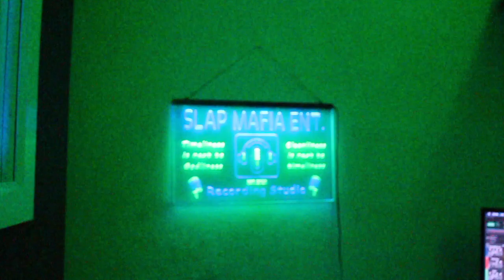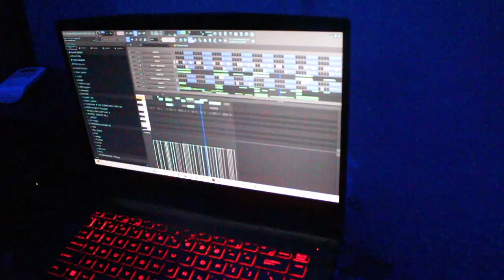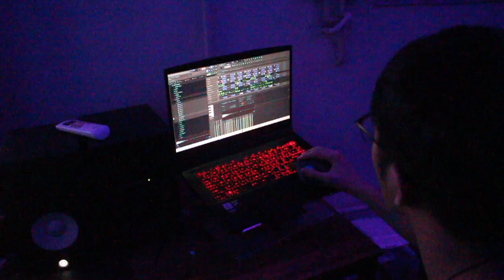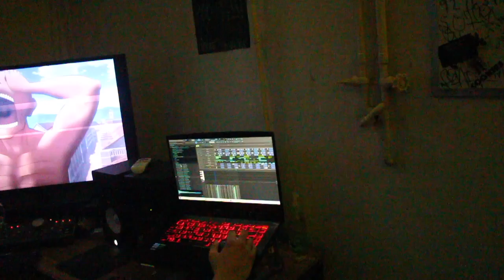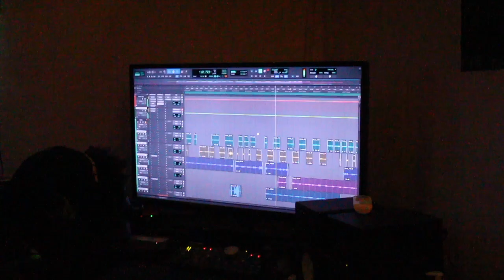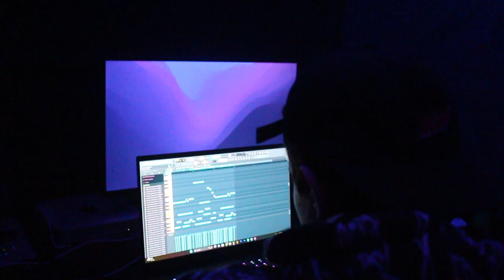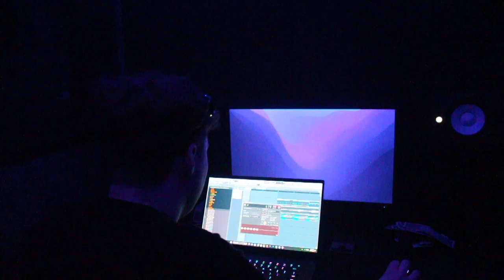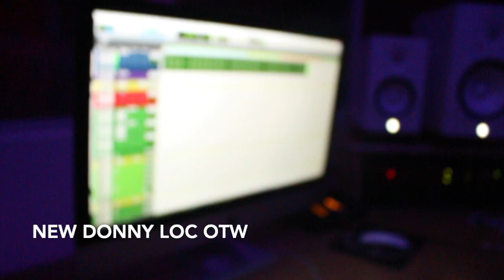LA Studio vlog vol 1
A day in the life vlog when I was out in LA.

s/o all the people involved in this and lmk if you guys want more content like this.